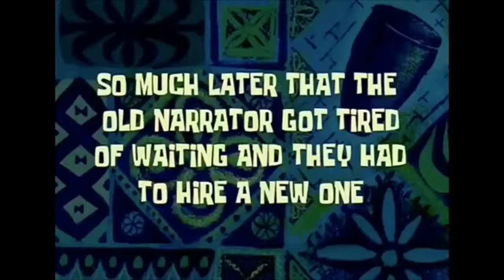spongebob funny narator video clip